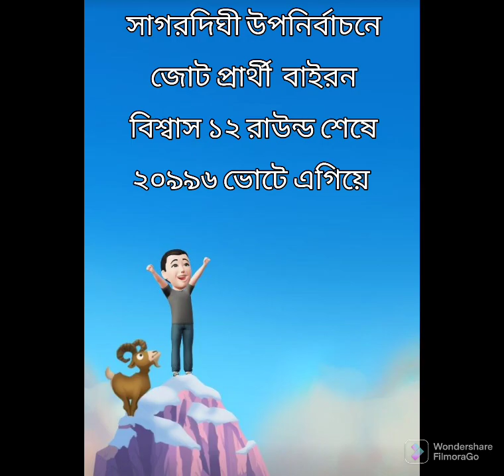সাগরদিঘী উপনির্বাচনের ১২ রাউন্ডে ভোটের ফলাফল ২০৯৯৬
ওই টাইমে জোট প্রার্থী বাইরণ বিশ্বাস এবং জনগণেরা  কি বললেন শুনবো।